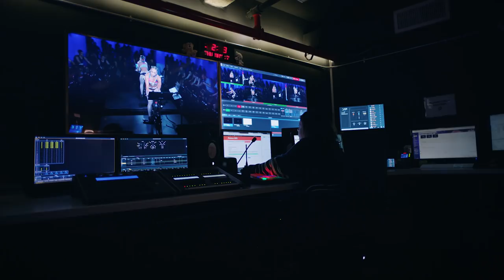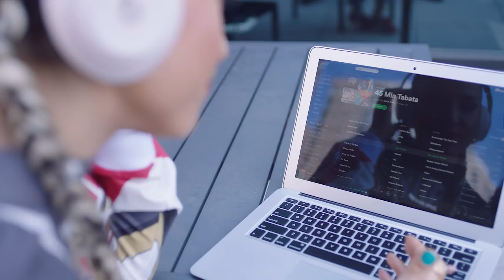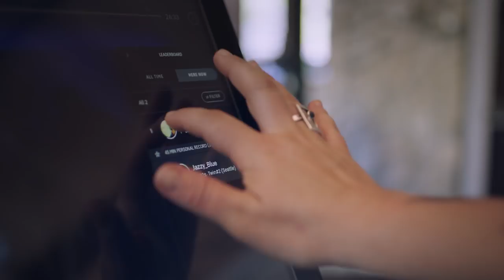Step Into Your Power With Fitness Phenomenon Robin Arzon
Peloton produces more than 14 hours of live programming every day and broadcasts it to thousands of members across the country. And when the producer at Peloton’s NYC studio counts Head Instructor Robin Arzon down to showtime, there’s nothing but hustle running through her veins. The daughter of immigrants from Cuba and Puerto Rico, Robin transformed herself from a successful corporate lawyer into a fitness phenomenon. Step under the bright lights of the Peloton studio, where Robin inspires thousands of cyclists to ride, sweat and smile into their best selves.